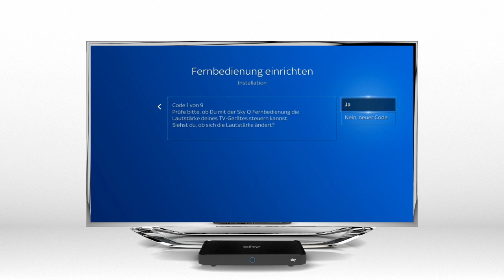Sky Service Tutorial - Sprachfernbedienung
Wusstet Ihr schon, dass es jetzt die neue Sky Q Sprachfernbedienung gibt? Mit der neuen Sky Q Sprachsteuerung könnt Ihr ganz einfach mit Eurer Stimme nach Serien, Filmen, Schauspielern oder Sportevents suchen.